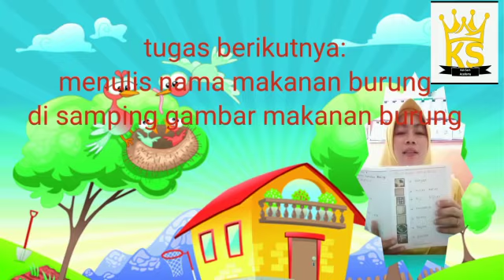BDR - Mengenal Makanan Burung - Bunda Yanti TK Permata Hati